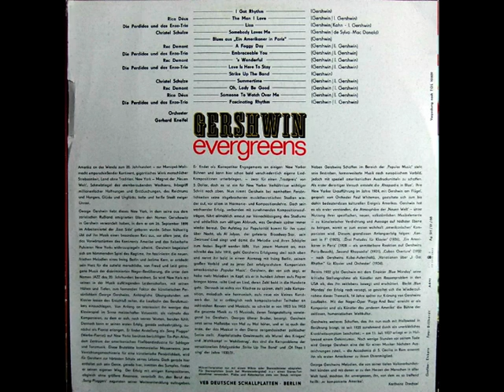06 A Foggy day Rec Demont & Gerhrad Kneifel und sein Orchester